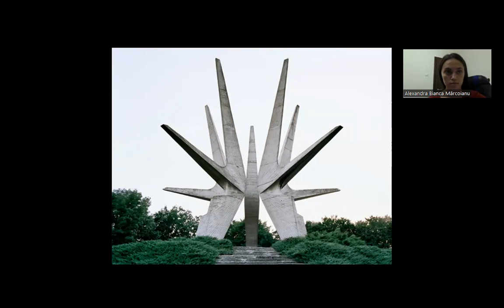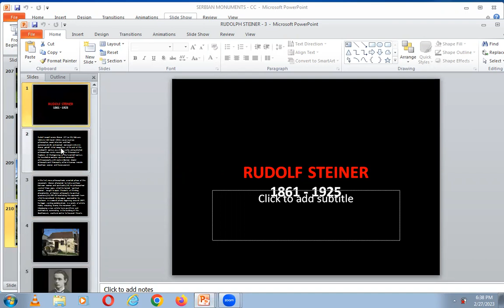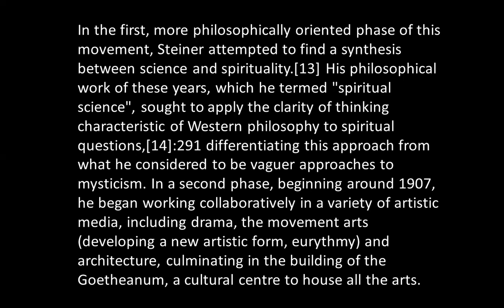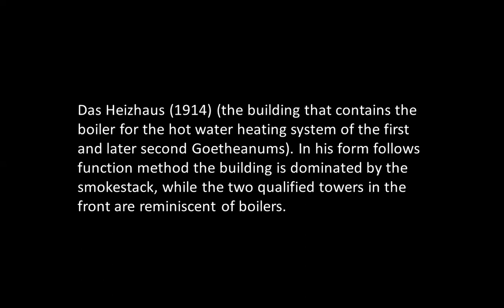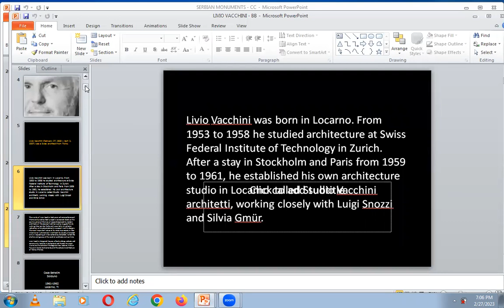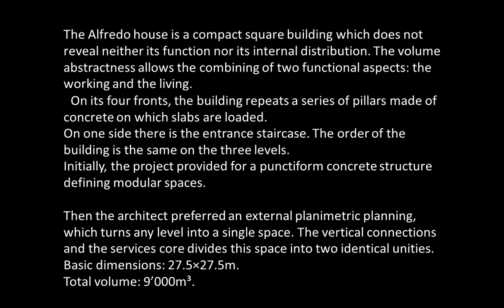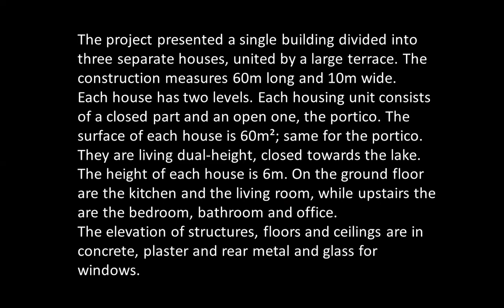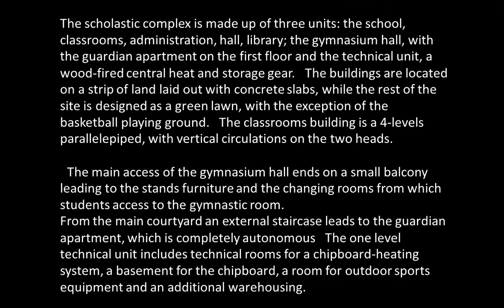SPOMENIKS, RUDOLF STEINER, LIVIO VACCHINI | ICARCH 2023